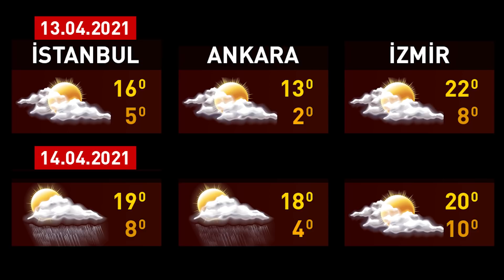Önce Bahar Bahar, Perşembe Yine Bir Düşüş